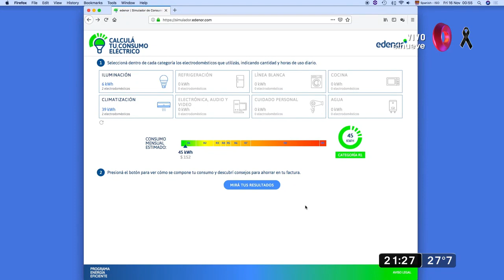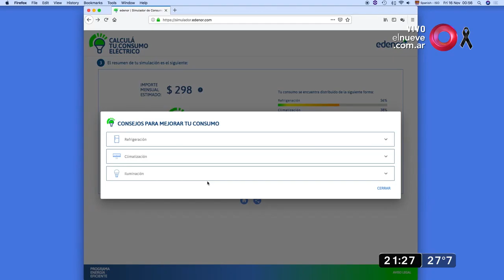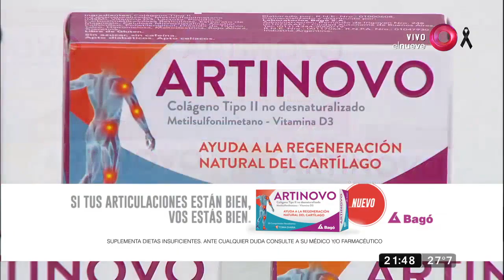Bendita: Programa del 20 de Noviembre 2018